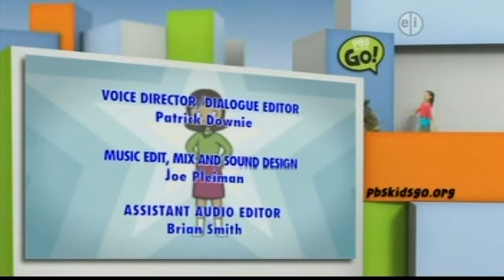PBS Kids Program Break (2019 WHIQ-DT1)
Recorded on June 2, 2019 at approximately 11:00 A.M. Central Standard Time after Wordgirl and before PBS Programming.

I apologize for the bad signal throughout the video, my antenna was having trouble receiving a perfect signal from WHIQ at the time.

This break includes:
1. Wordgirl on PBS Kids GO! Promo
2. Captain Huggy Face Word Dance
3. What's Your Favorite Word?
4. How To Act Like a Human
5. Dinosaur Train Promo
6. Wordgirl Funding
7. Wordgirl PBS Kids GO! Credits
8. System Cue - Cave
9. PBS Kids Channel Promo
10. American Graduate Promo
11. APT Station ID